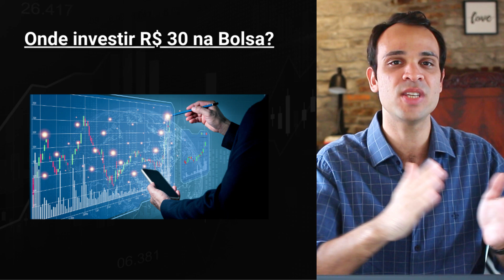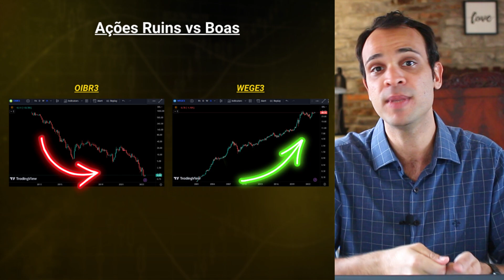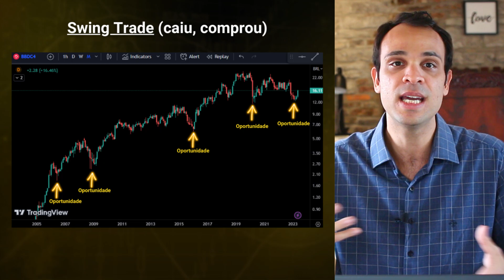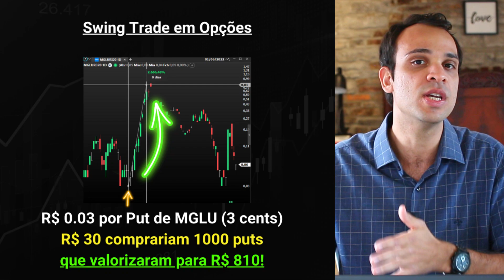COMO INVESTIR POUCO E GANHAR MUITO | Multiplique seu dinheiro com Opções na Bolsa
Na compra à seco de Opções você consegue depositar poucos recursos e ALTO RETORNO. Se o ativo for na direção desejada e com força, você lucra E MUITO!

As opções são as famosas "pimentinhas" que a gente coloca pra dar uma UP na volatilidade. Em cenários de grandes altas e grandes baixas, o lucro pode superar 1.000 a 2.000% em 1 semana.

Nesse video falamos sobre como comprar opções à seco com pouco dinheiro na bolsa, para rentabilizar mais a sua carteira de investimentos.

Compra de call e compra de put para iniciantes. Bom video!

✅Alavanque 10x mais seus resultados na Bolsa de valores

Felipe Figueira é educador financeiro e ensina estratégias de investimentos em Ações e Opções na bolsa brasileira. Aprenda a se aproveitar das tendências certas através do Swing Trade e capte os movimentos 10x mais rentáveis.

No Swing Trade você tem maior taxa de acerto e menor necessidade de ficar à frente do computador (diferente do Day Trade).

Agende uma Sessão Estratégia grátis para receber direcionamento estratégico na Bolsa e saber mais sobre Mentorias: